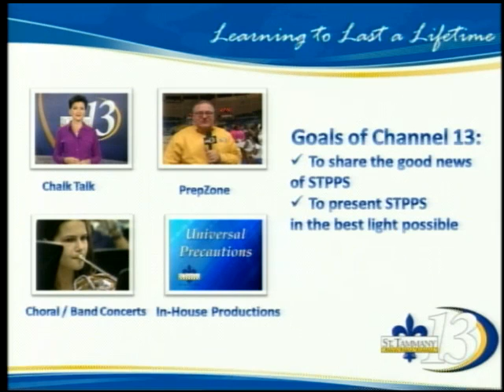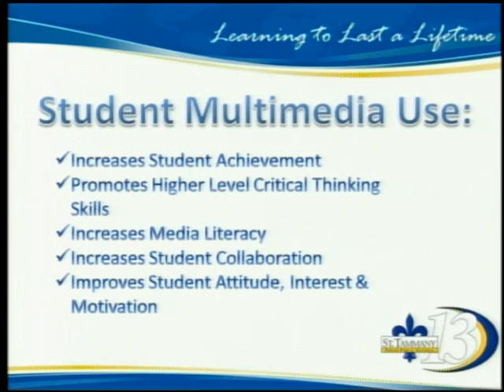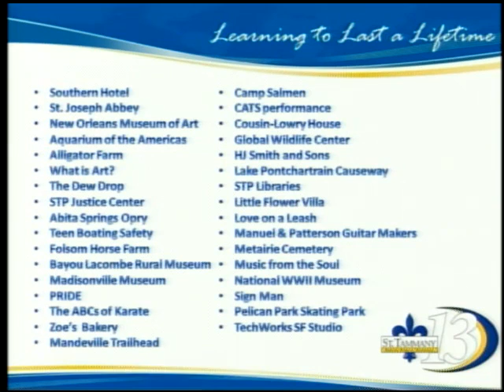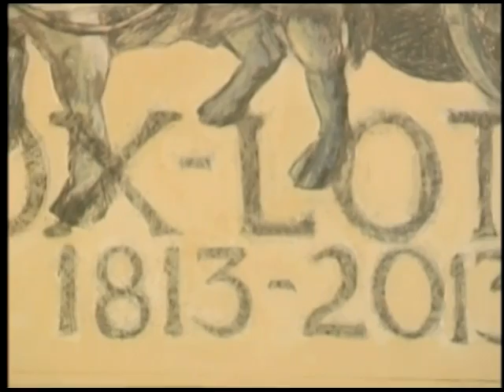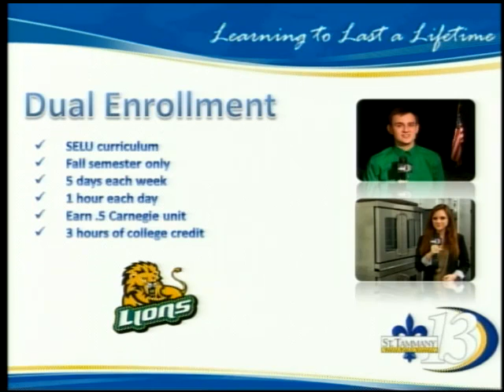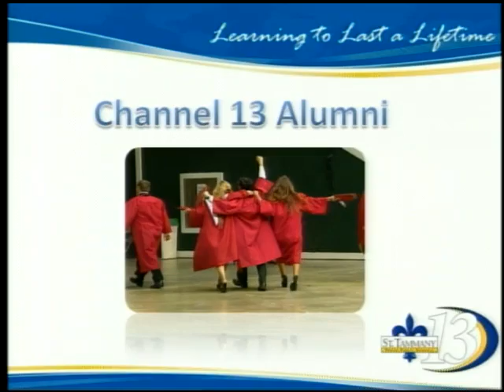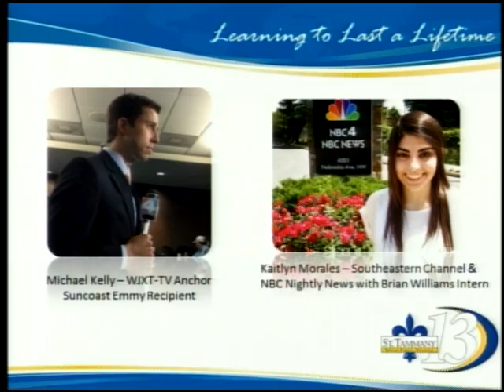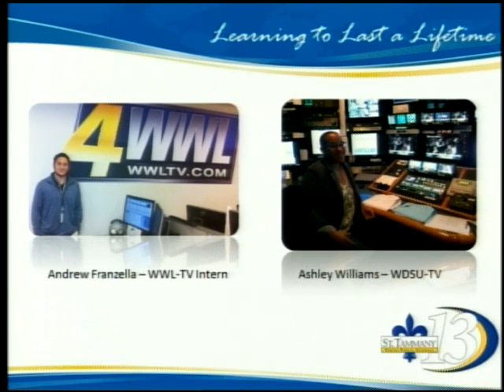Committees as a Whole - August 7, 2014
Human Resources and Education
Business Affairs and Administration